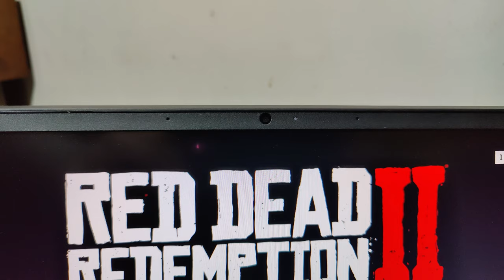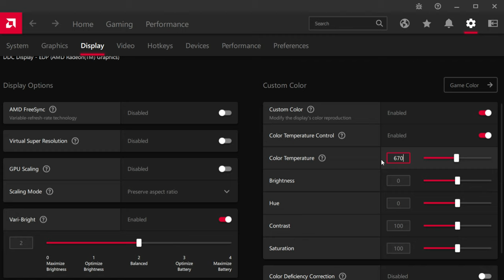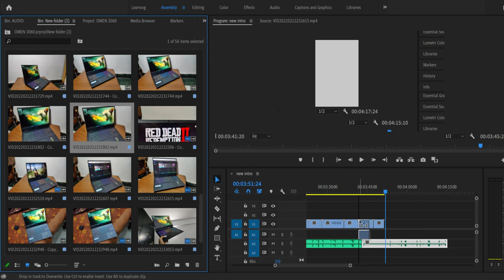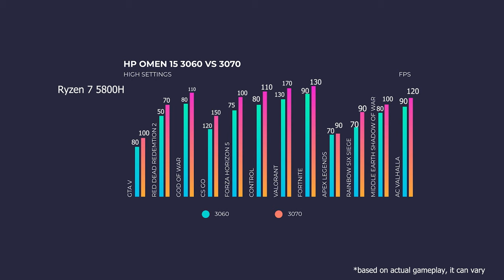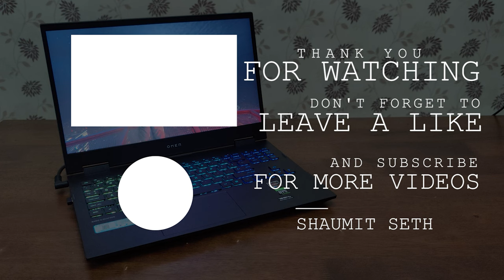HP Omen 15 RTX 3060 2022 Review in Hindi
Hp Omen 15 RTX 3060 variant review in hindi .

Hi, My name is Shaumit Seth. I am  a student who loves Tech and making videos about it . Please
world .  You Will Find Tech Reviews , Unboxings , Coding And Tutorials , Gaming Videos On The Channel!
Keep supporting!

►Video Highlights
0:00 INTRO
0:38 DESIGN
1:34 SPECS & PRICE
1:51 DISPLAY
2:24 KEYBOARD
2:36 BUILD QUALITY
3:07 GAMING PERFORMANCE
3:44 VIDEO EDITING
4:15 BATTERY LIFE
4:39 RTX 3060 VS 3070
4:52 VERDICT
5:13 OUTRO

💡 My PC Specs : Omen 15 2021
▶️ 1920 X 1080 144 Hz